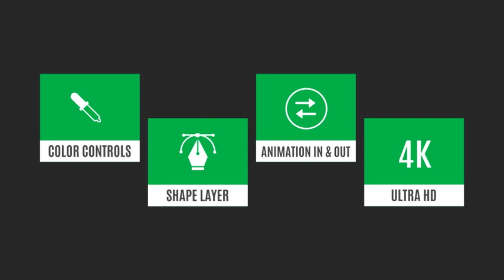Animated Fruits Icon Pack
Animated Fruits Icon Pack is an awesome Adobe After Effect Template with modern design style. Dynamically animated 12 Colorful fruit icons including apple, orange, mango, grapes, strawberry, cherry, pears, watermelon, banana, pineapple, peaches, blueberries icons. Very Easy to use, custom color controls, 100% shape layer designs and available in 4K. Ideal to use on your commercial, promotions, children programs, cartoons, events, tv shows, and social media videos.